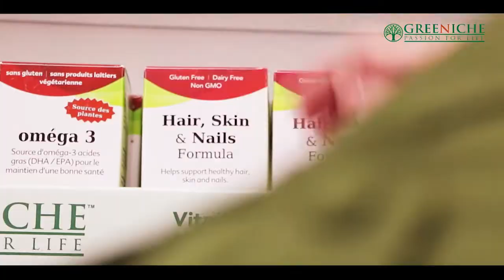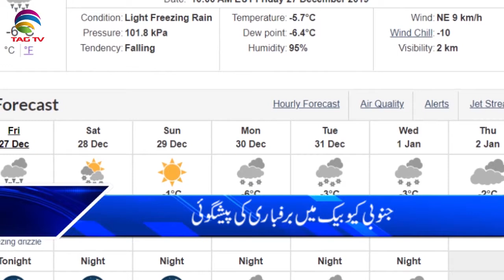Canada & International News Bulletin Hindi/Urdu - 27 December, 2019